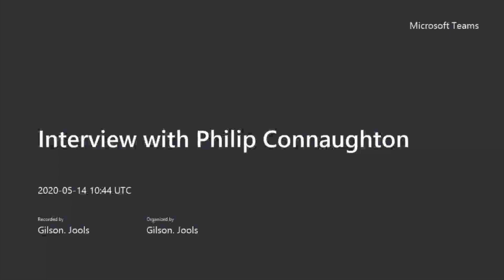JOOLS GILSON & PHILIP CONNAUGHTON IN CONVERSATION | MODES OF CAPTURE SYMPOSIUM 2020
Remembering and Forgetting: embodied archive as choreographic resource in Philip Connaughton’s Assisted Solo.
This interview with Philip Connaughton discusses his recent work Assisted Solo (2018). This work inflects embodied remembering as the expert creative practice of dance, through narratives of aging and elder care, anchored in the story of Connaughton’s mother who has dementia. In one of the early sections of the piece, the French dance artist Magali Caillet-Gajan performs a solo with a compelling and driven intensity. It isn’t until we’re in the bar afterwards listening to the after-show talk, that we find out that this extraordinary section of performance is itself a meditation on memory (as dementia also is), a sequence (for all the dancers) of excerpting sixty different gestures from choreographic works they’ve been in during their professional lives. For Connaughton, this is as much as he can remember before his head explodes (his words). For Caillet-Gajan, she does another sixty to make 120, in a tumult of quick emotional and gestural shifts. In Assisted Solo, Connaughton re-casts dementia as a shift in embodiment, rather than a brain disease, in a double gesture of remembering and forgetting. This work provides provocative insight into dance’s troubled relationship to documenting process, as well as the dance archive’s love affair with product.

In this interview Philip Connaughton and Jools Gilson present together in tangles of talking about choreographing dancers as well as words. This interview aims to linger on the traces of a making process in dance in ways which trouble both remembering and forgetting.

Irish World Academy, University of Limerick, Liz Roche Company & Dublin Dance Festival present MODES OF CAPTURE SYMPOSIUM 2020.

Dance Transmission Across Distance and Time: Addressing our dynamic dancing present in relation to our shared lineages and possible futures.

Welcome to the Modes of Capture 2020 Symposium. This year, the symposium explores how dance artists exchange knowledge and experiences across extended networks and through multiple generations that span distance and time. It asks how we might reimagine ways of artistic exchange and how we think about legacy and connection in light of current social and environmental realities.

We are delighted to bring a group of remarkable local and international dance artists, practitioners and scholars together over two-days, sharing their work through a series of recorded presentations, live streamed discussions, workshops and movement/performance responses.

The Symposium is made possible through IntraSpaces, a creative partnership between Liz Roche Company and The Irish World Academy of Music and Dance at UL, and is presented this  year by Dublin Dance Festival as part of their Digital Capsule.

Modes of Capture 2020 is curated by Dr Jenny Roche (Course Director of the MA in Contemporary Dance at the Irish World Academy, UL) and Liz Roche (Choreographer and Artistic Director Liz Roche Company).

Jools Gilson is an artist, scholar and broadcaster. She works across multiple disciplines including choreography, performance, public and installation art, creative writing and radio broadcasting. She directed the dance theatre company half/angel from 1995 to 2006, and since 2010 has made creative radio for RTÉ and the BBC. Her texts, choreography, installation and radio work have been performed, exhibited and broadcast internationally. She taught performance practices at the University of Hull and Dartington College of Arts before moving to Ireland in 1996. She is Professor of Creative Practice and Head of the School of Film, Music & Theatre at University College Cork.

Philip Connaughton is a choreographer and performer from Dublin. He trained at the Rambert School of Contemporary Dance in London.

In 2013 he made his first piece, Mortuus Est Philippus for Dublin Dance Festival. In 2014, he formed Company Philip Connaughton and made Tardigrade which won best design in the Tiger Dublin Fringe Awards.

In 2015 he created Whack!! which toured extensively throughtout Ireland and France, was performed at MOMA NYC in September 2016. In 2017 he created Extraterrestrial Events, which previewed at Le Regard du Cygne, Paris before it’s premier at DDF 2017.

ASSISTED SOLO was made for Dublin Fringe Festival 2018. Following that Mamafesta Memorialising was created for the festival Question de Danse at Klap- maison pour la danse in Marseille before before it’s Irish premiere at Cork Opera House.